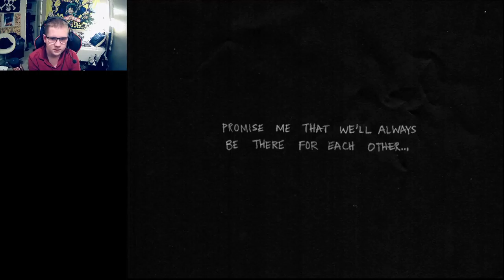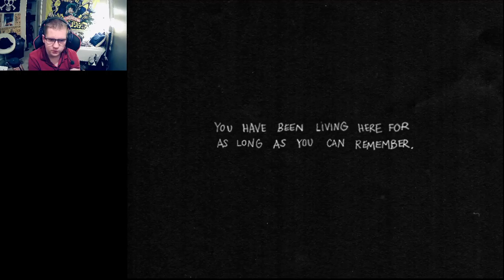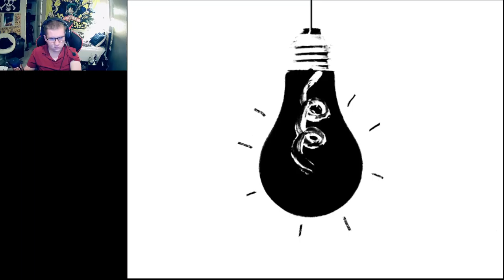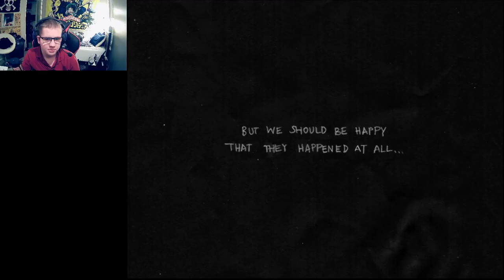WELCOME TO WHITE SPACE - OMORI (PART 1)